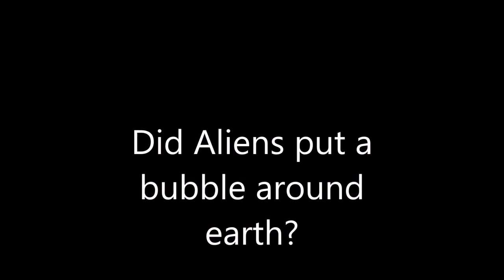ALIEN BUBBLE VIDEO 1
Did NASA really discover an Alien Bubble around Earth?